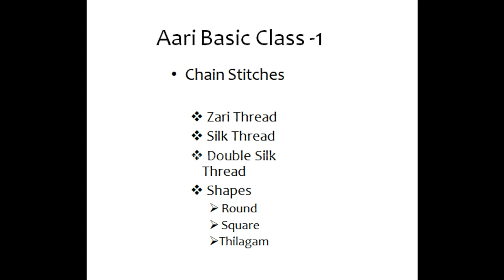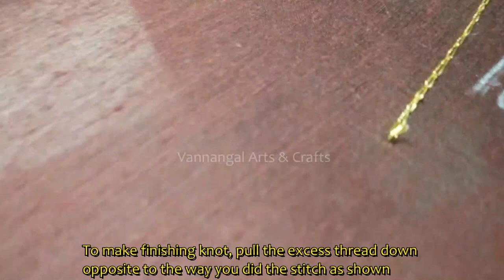Aari Class | Aari Embroidery Tutorial | Aari Chain Stitch Tutorial in Tamil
how to do  Aari Chain Stitch tutorial in tamil | Aari Class |Aari Tutorial || Aari Embroidery Class | Aari Chain Stitch